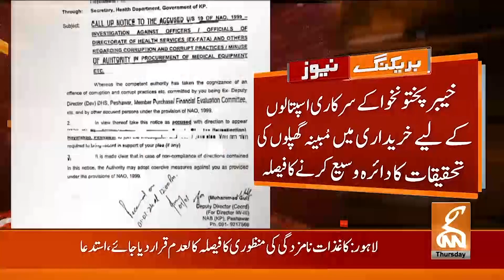NAB In Action | Breaking News | GNN